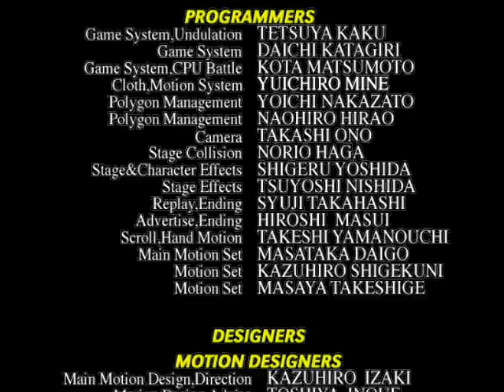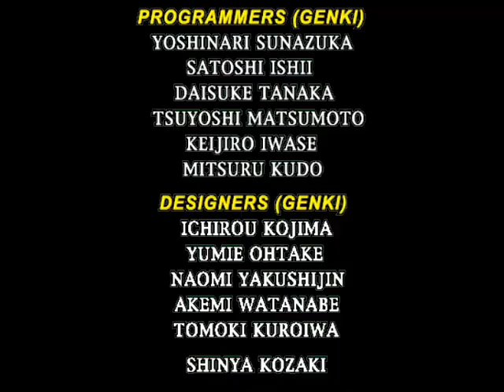Virtua Fighter 3 - Real Dreamcast Hardware - Full Playthrough in one Credit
I finish Virtua Fighter 3tb on Sega Dreamcast playing as Lion in just one credit and even beat Dural.
Recorded on Dreamcast with VGA box / converted to HDMI then captured on Elgato HD60 capture card.